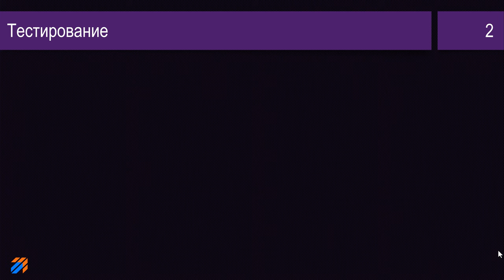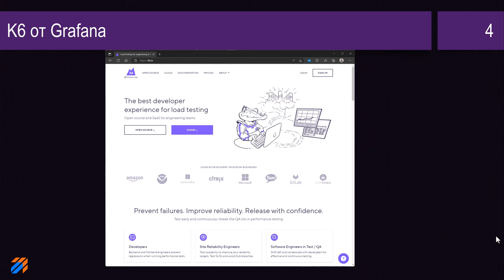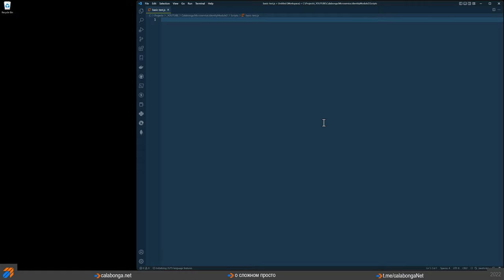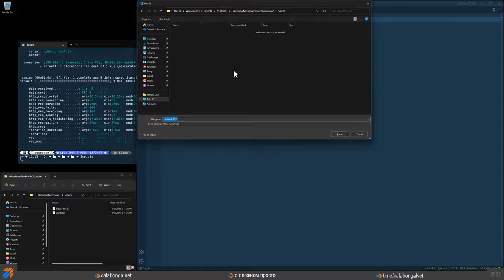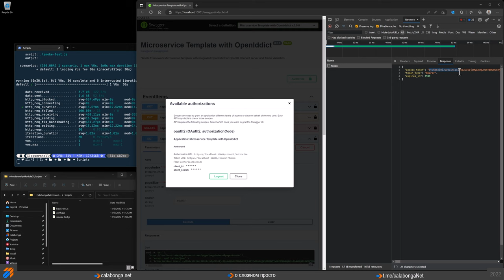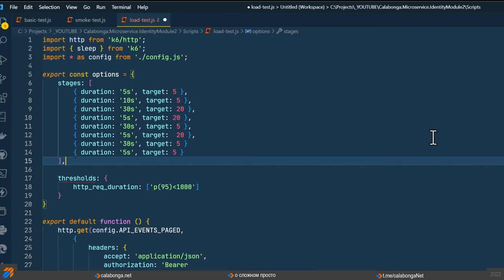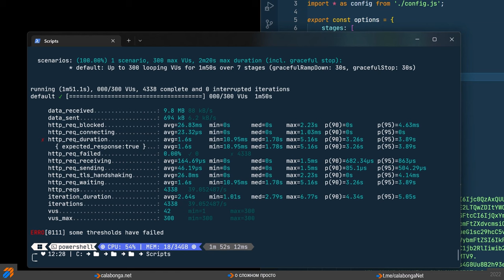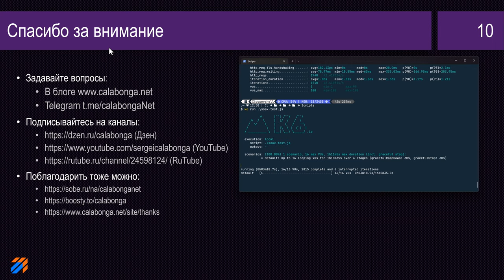DevTools 18: K6. Тестируем производительность API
Вы написали прекрасный API. А готовы ли поручиться за его производительность? Какое количество запросов он может обработать? Вот об этом в этом видео и поговорим.

Инструменты разработчика. Написать программу не сложно. Надо чтобы ею начали пользоваться. Вы как разработчик программы должны быть уверены не только в том, что программа работает, но и что она работает быстро, работает правильно, работает стабильно. Если говорить про типы программ, для которых данные критерии очень важны, то это наверное публичный API, на который в один момент времени может быть отправлено сотни, тысячи и даже сотни тысяч запросов от пользователей и/или других API. Вы готовы, как разработчик, ответить на простой вопрос: "Сколько запросов в секунду может обработать ваш API?"

В этом видео, как раз попытаемся определить инструмент, который позволит измерить разные показали, в том числе и тот, что озвучен в этом вопросе.

Содержание
00:00 | Приветствие и заставка
00:46 | Немного теории и слайдов
08:15 | Практика с программированием на JavaScript